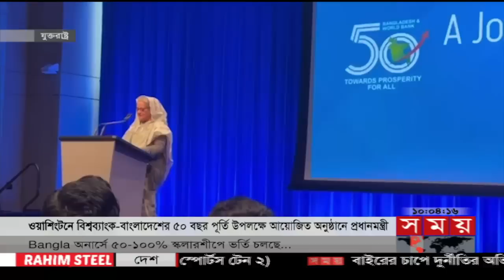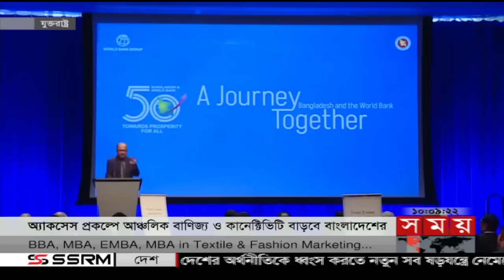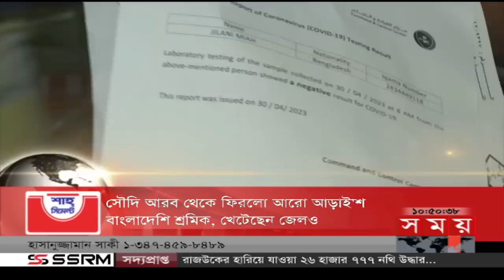সময় সংবাদ | সকাল ১০টা | ০২ মে ২০২৩ | Somoy TV Bulletin 10am | Latest Bangladeshi News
Somoy TV: t.ly/Se1z
Somoy TV Bulletin: t.ly/iqIq
Somoy Entertainment: t.ly/3dWC
Somoy Sports: t.ly/iASp
SOMOY TV ISLAMIC: t.ly/zU6a

Somoynews.tv: t.ly/Y7ab
খেলার সময়: t.ly/xJ5H
সময়ের গল্প: t.ly/EW3M
এ সময়ের বাণিজ্য : t.ly/m3ir

Groups:
Somoy TV (Official)✅: t.ly/ajiO
Somoy Entertainment✅: t.ly/8CLh
Somoy Business✅: t.ly/4xaJ